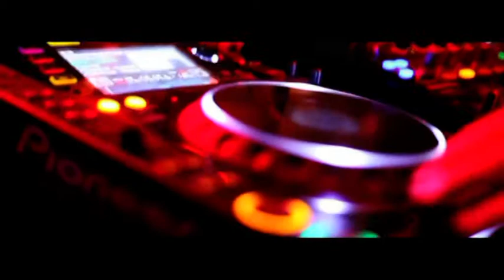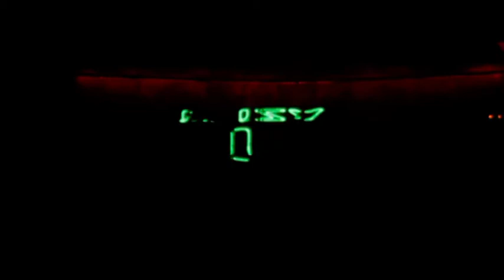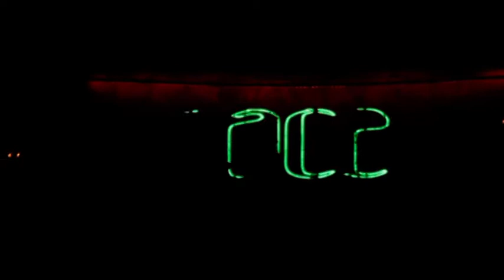Little Boots feat David Guetta Image Berango - New in Town Fred Falke Remix.mpg